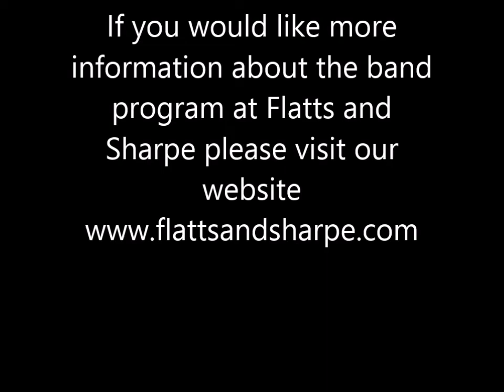Seriously Fruit Loops 2014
These rockin' girlies are serious F&S kids band veterans! They have a huge list of awesome songs under